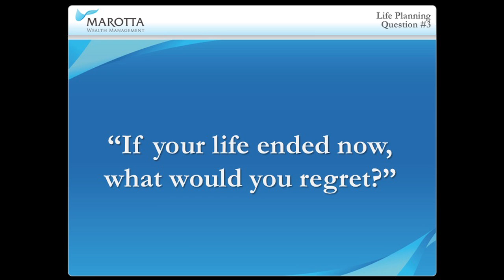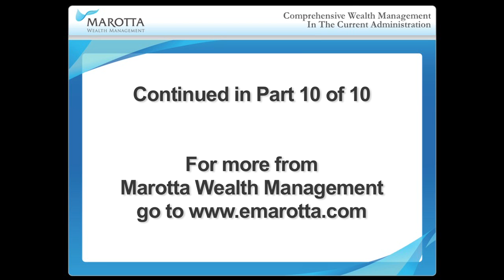Life Planning, Part 9 of Comprehensive Wealth Management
Life planning takes a holistic look at what you truly value. And for most people, their life is more important than their money. Only after exploring your life goals can you structure your finances to help you realize your dreams.